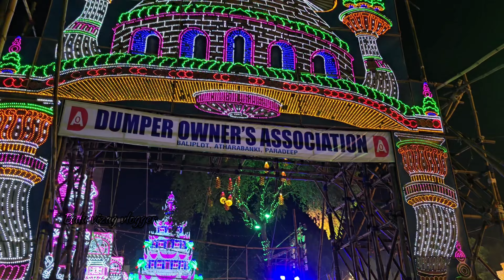MIND-BLOWING Viswakarma Puja Creations! at paradip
Join me on my daily adventures as I explore the world around me and share my personal experiences with you.

My goal is to create entertaining and informative content that will inspire and motivate you. From travel vlogs to food adventures, from beauty and fashion to cultural experiences, there's something for everyone on my channel.

I believe in authenticity, and I strive to document my life in an honest and transparent way. I want my viewers to feel like they're on this journey with me, so I love engaging with my audience and sharing personal insights and advice.

Whether you're looking for inspiration, entertainment, or just a little bit of positivity in your day, you've come to the right place.

Yours:-
K Balakrishna achary
Visakhapatnam

Vloging tools:-

Samsung s23 ultra mobile

Digitek gorilla tripod

Digitek Gimbal set

Jbl Mic

Bobo bike mobile holder

Helmat chin mount